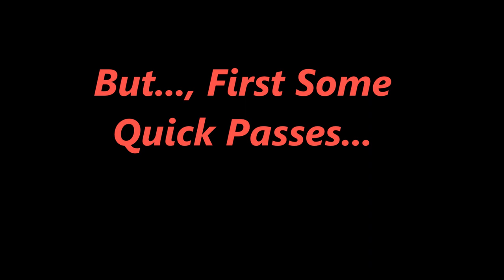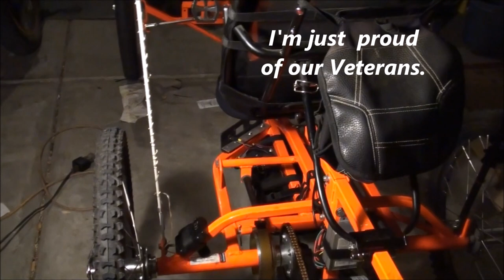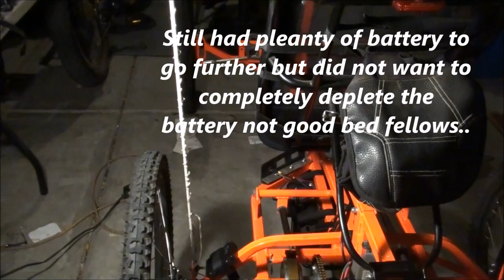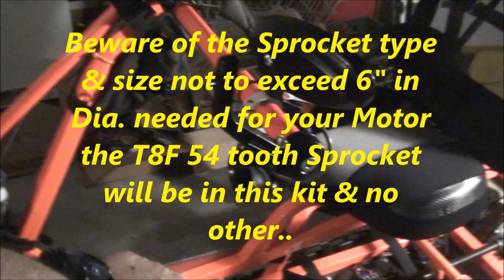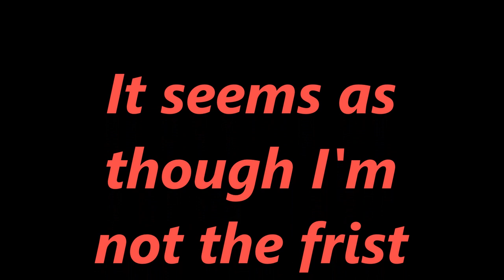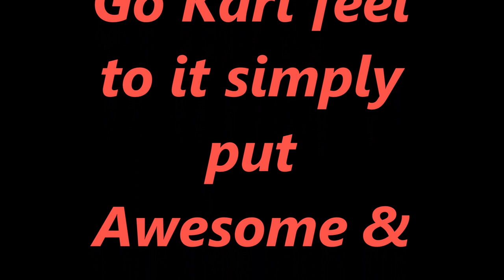LLC Quadra Sprint Electric Scooter Motor 75 Mile Marker Review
Visit LLC Quadracycles.com for more information of options & Customized options such as a electric motor they may accommodate such requests for a price.. The Scooter Motor costs so far $687.93 plus needed welding of the rear frame budgeted for 150 to 250 dollars this still keeps me under budget for the Electric Scooter Motor Conversion Budget set for $1,100.00. I found this was the most cheapest & easiest way to convert the Quadra to Electric power using a Electric Scooter Motor Go Kart setup..
Please beware of your Warranty by converting to a motor you will Void your Warranty, best to do this after the Warranty has expired..